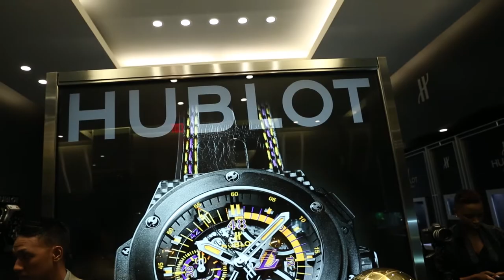SLAM DUNK WITH THE LEGENDARY LAKERS!!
Lakers star player and Hublot Brand Ambassador, Kobe Bryant, joined in the celebration with Hublot Partners John and Greg Simonian to unveil the new timepiece to the public for the first time.